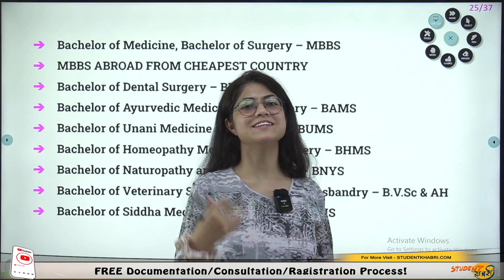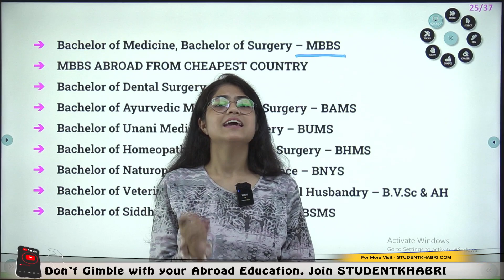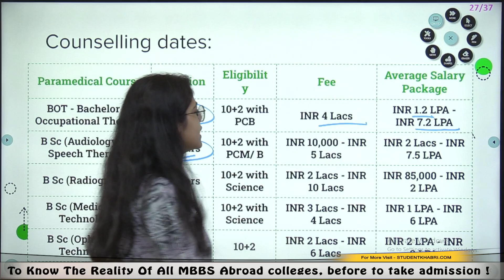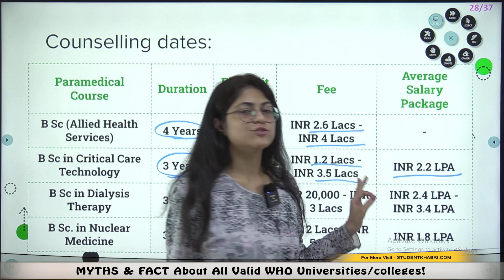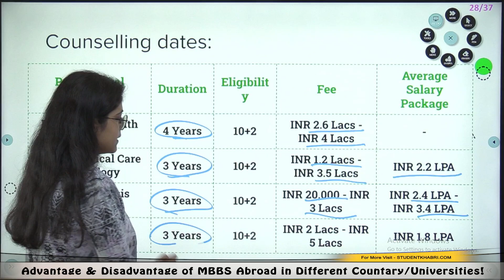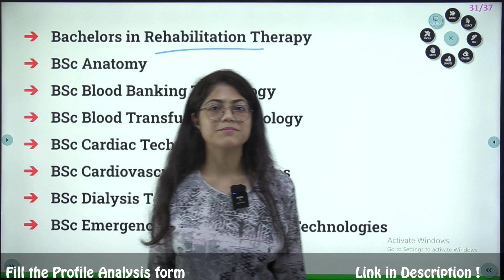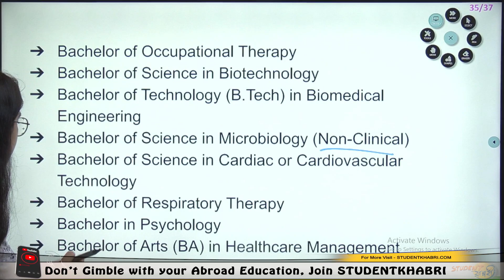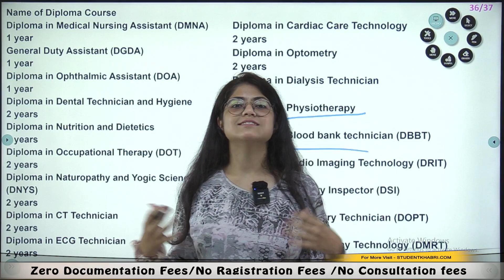Best Courses WITHOUT NEET exam || COURSES AFTER 12TH CLASS in Biology || ➡️NO NEET REQUIRED⬅️